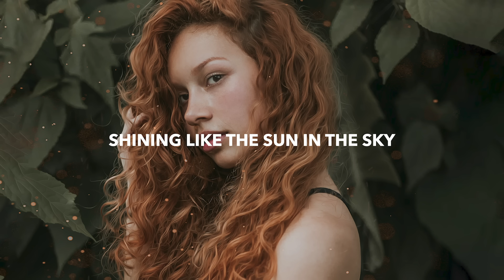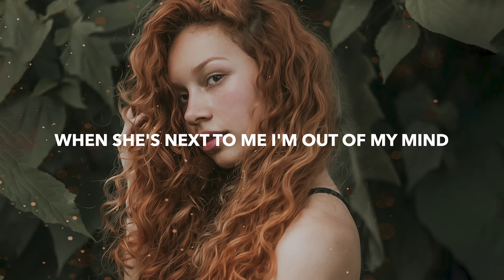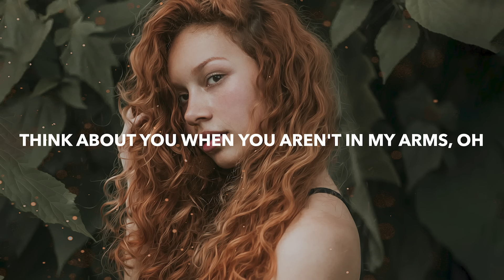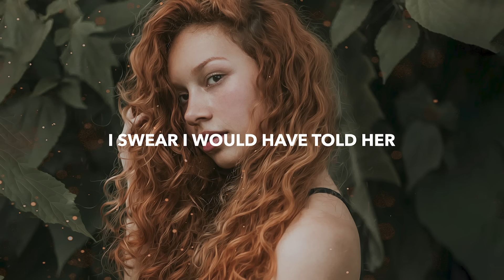Cloudsparty & Musicbyarwy - Out Of My Mind (Lyrics)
💽 Label: ARWV

🎤 Lyrics: Cloudsparty & Musicbyarwy - Out Of My Mind
[Verse 1]
Gold, you stood there
Shining like the sun in the sky
Never old, brand new girl
You're like the moon and the stars that collide

[Verse 2]
Take me back to the days in March
Fooling around, making out in your best friend's car
Hold me back for a minute, I can't
Think about you when you aren't in my arms, oh

[Chorus]
I'm thinking it over
I swear I told her
When she's next to me
I'm out of my mind
And when I'm sober
I swear I would have told her
The thought of losing her
I'm terrified

[Drop]

[Chorus]
I'm terrified

[Drop]

🔥 Songs you will also like based on this track:

📸 Photo found on Pexels